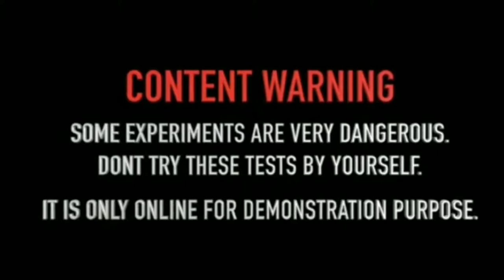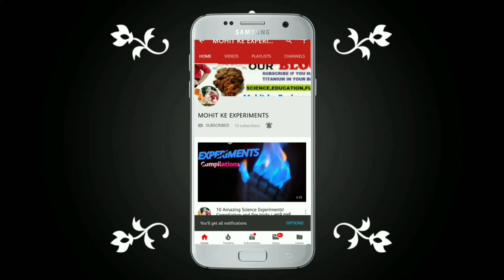Air pistol | Air Pistol Cork | Firing Exploding Sound Corks With Indian Made Air Pistol | 2018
Dosto Is Video Me Maine Aapko hawk air pistol | Hawk Series-1 Air Pistol test fire | 2018
 Iske Bare Me Explain Karne Ki Koshish Ki Hai Ummeed Hai Aapko Ye Video Pasand Aayegi.

About youtube  : -

iPhone X vs 1000 Firecrackers | क्या होगा अगर हम मोबाइल में मिर्ची बम लगा दें आप खुद ही देख लो

भरी हुई बीयर की बोतल में जब हमने सुतली बम लगा दिया फिर क्या हुआ देखना ना भूलें

EXPERIMENT Motor Vs Train | फिर क्या हुआ देखने वालों के होश उड़ गए | आप जारूर देखे

1 Awesome Tricks with Fire and Spray - ये हुआ जब हमने स्प्रे को आग में डाल

देखते हैं किस दीवाली पटाखे मे है ज्यादा दम - Testing Power Of Diwali Firecreackers Which is Safe